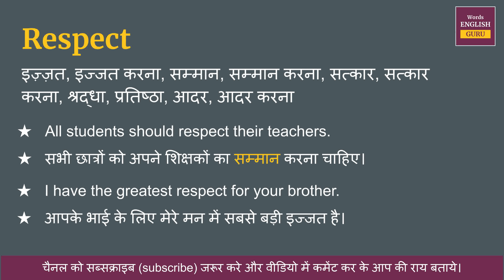Respect meaning in Hindi | Respect ka hindi matlab kya hota hai | Respect ka hindi arth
इस वीडियो में आप Respect क्या होता है इसका मतलब जानेगे, Respect को इंग्लिश में कैसे pronunciation करते है और Respect को बोलने का सही तरीका क्या है  ये भी सीखेंगे

Covered Topic -
01. Respect ka hindi kya hota hai
02. Respect ka hindi word
03. Respect ka hindi mein matlab kya hota hai
04. Respect meaning in hindi
05. Respect ka matlab kya hota hai
06. Respect ka hindi meaning
07. Respect ka hindi matlab
08. Respect ka arth kya hota hai
09. Respect hindi meaning
10. What is hindi meaning of Respect
11. How to pronunciation of Respect
12. Respect ka hindi arth kya hota hai
13. Respect ki definition kya hoti hai
14. Hindi meaning of Respect
15. Respect kise kahte hai